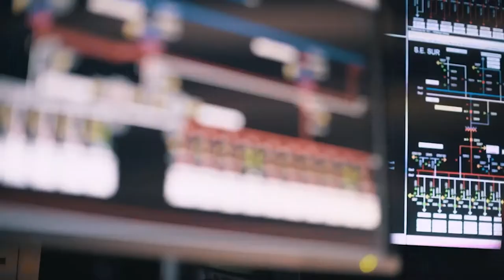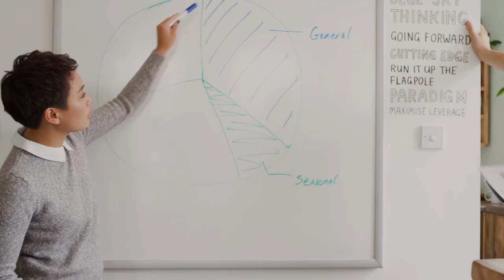Smart infrastructure is sustainable infrastructure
As the global population grows, humanity is putting increased pressure on the planet, changing the climate, depleting resources and polluting the environment.

Smart Infrastructure is the ideal partner for customers on their sustainability and digitalization journey. Our portfolio addresses the complete value chain across buildings and electrification, both increasingly growing together at the grid edge. Our smart building and electrification products, systems, solutions and services improve energy and resource efficiency, facilitate the transition towards renewables and decentralized power generation, while ensuring resilient and reliable power supply.